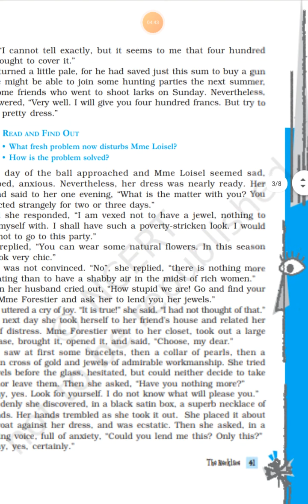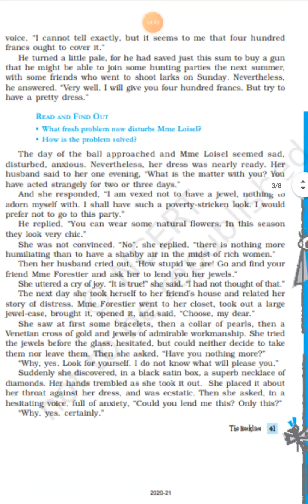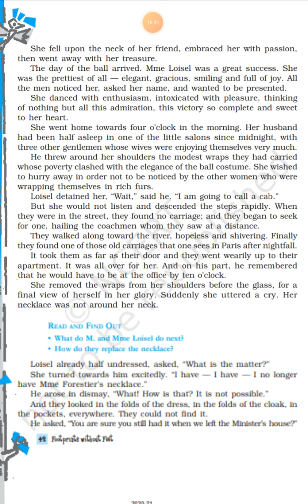10 November English Class 10